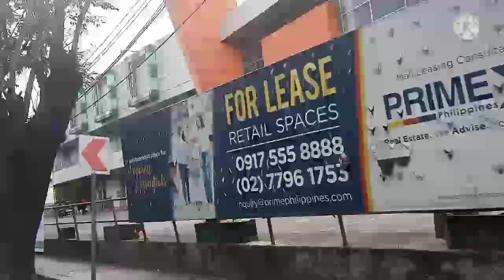Road trip going to Antipolo Church.(MaBelen vlog mix)